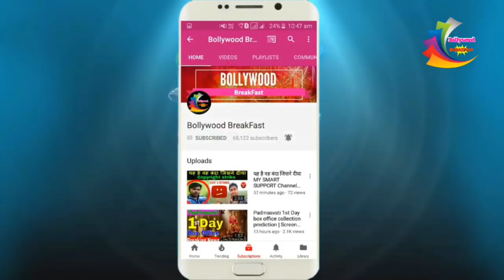Salman Khan Movie Race 3 And Tiger Zinda hai Big Record 494 Million Views ➕ | Salman Khan Big News